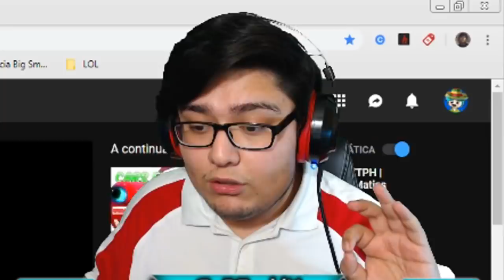[YTPH] Cars en la droga | GoDFreddY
▶ Aqui hago DIRECTOS!